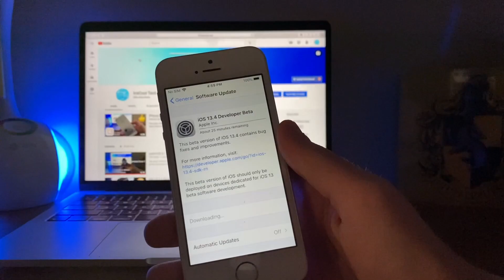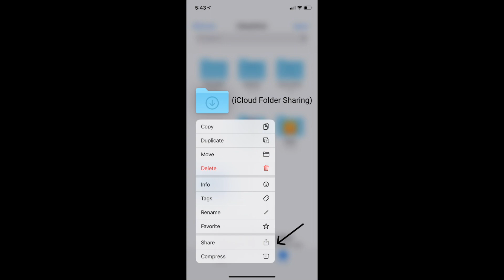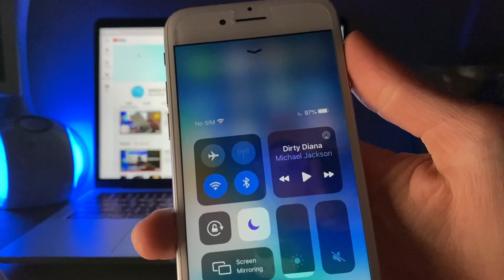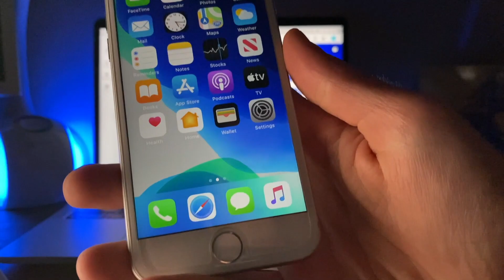iOS 13.4 Beta 1 OUT NOW! || Changes + New Features!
Hello everybody, IceCool Tech here and today, Apple has decided to release the first developer betas of iOS 13.4 and iPadOS 13.4.

So, just a few hours ago, Apple released the first iOS and iPadOS 13.4 developer betas. These updates will be the last milestone updates to iOS 13 before iOS 14. Meaning that we could see iOS 13.4.1 or 13.4.2, but we most likely will not see an iOS 13.5. iOS 13.4 has brought some nice changes and even a few new features to the table. So, what *has* changed?

Links:

Become an IceCool Tech Patron!

Why IceCool Tech?
Not only do I love making videos for you all and responding to amazing comments and answering great questions to help you out, but I also know that most people don’t have the latest and greatest iPhone. Tons of people have “older” iPhones and I want to put out content that will keep that majority up to date with what’s going on with their iOS or WatchOS versions and hardware as I do with the newer devices and software.

With that being said:
As always, remember to smash that like button if you enjoyed the video and definitely make sure to hit that subscribe button to stay up to date with all of the latest news, reviews, and more!